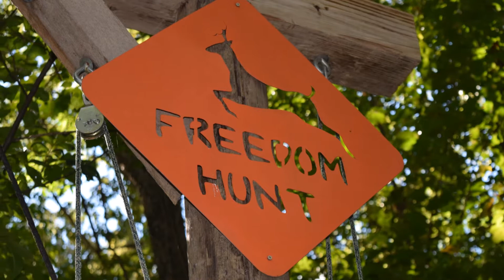Freedom Hunt 2015 - Doe Harvested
My son's final deer season at the Freedom Hunt for kids with special needs and disabilities in Cass County, Indiana.  Kyle harvested 6 deer over 7 seasons with the Freedom Hunt, but the memories are countless!  What an amazing group of people to put this event together year after year!